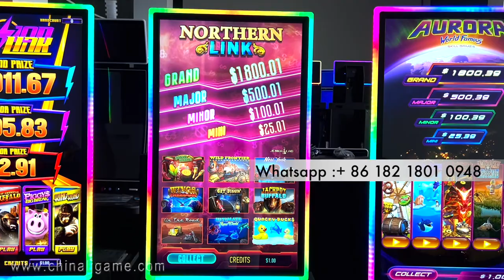43 inch Slot Curved Vertical Video Skilled Gaming Metal Cabinet Made In China For Sale